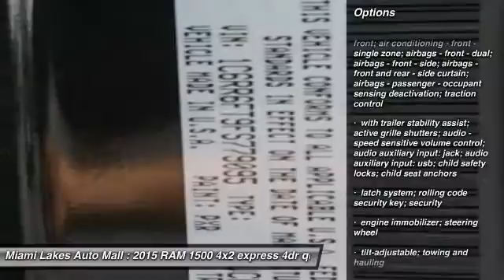2015 RAM 1500 Miami Lakes FL J5T79095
2015 RAM 1500 Tradesman/Express

16600 NW 57th Ave.

Don't miss this 2015 RAM. Make a great choice today with this must-have 4x2 express 4dr quad cab 6.3 ft. sb pickup. Learn more about this 4x2 express 4dr quad cab 6.3 ft. sb pickup by contacting the dealership today and complete your driving dreams.